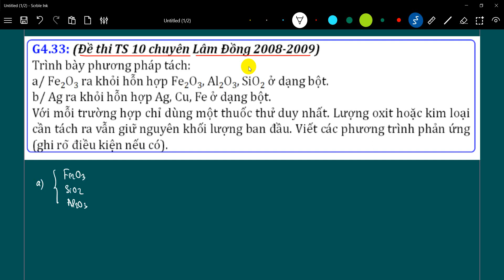Đề thi TS 10 chuyên Lâm Đồng | Trình bày tách Fe2O3 ra khỏi hỗn hợp Fe2O3, Al2O3, SiO2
G4.33: (Đề thi TS 10 chuyên Lâm Đồng 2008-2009)
Trình bày phương pháp tách:
a/ Fe2O3 ra khỏi hỗn hợp Fe2O3, Al2O3, SiO2 ở dạng bột.
b/ Ag ra khỏi hỗn hợp Ag, Cu, Fe ở dạng bột.
Với mỗi trường hợp chỉ dùng một thuốc thử duy nhất. Lượng oxit hoặc kim loại cần tách ra vẫn giữ nguyên khối lượng ban đầu. Viết các phương trình phản ứng (ghi rõ điều kiện nếu có).